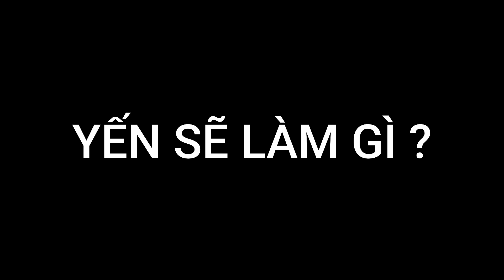Tuấn trả $50 cho THỢ CẮT TÓC có 1 0 2 để đi chơi Noel - Quả đầu Khá Bảnh giống 20%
Xin chào mọi người, clip trước đó Tuấn Yến đã thưởng thức món ăn bún bò huế của mẹ Huyền rồi, sau khi ăn xong thấy Tuấn tóc dài quá nên Yến thử cắt ... mọi người sẽ đoán đầu tóc của Tuấn sẽ như thế nào, cùng xem clip và bình luận, đăng ký nhé. Tuấn Yến cảm ơn cả nhà

Phần âm nhạc trong Video
Tất cả nội dung ( không kể phần âm nhạc ) trong video đều thuộc bản quyền của Kênh YouTube Tuấn Yến, mọi sao chép về hoặc đăng tải lại đều vi phạm bản quyền của kênh.